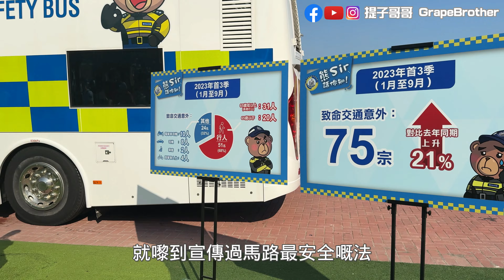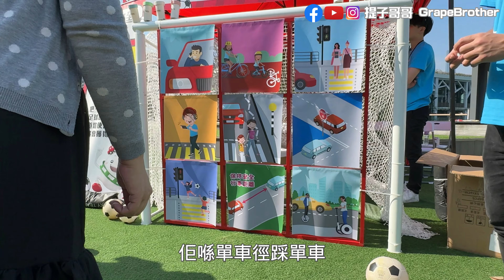好心態嘉年華 | 由尖沙咀去灣仔 | 搭咩交通工具 ?港鐵 ?巴士? 天星小輪? 提子哥哥 grapebrother | 道路安全議會 Road Safety Council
為慶祝 道路安全議會 成立50 周年
舉辦香道路安全議會50周年好心態嘉年華
除咗玩攤位遊戲外, 仲學咗安全過路方法@roadsafetycouncil6051